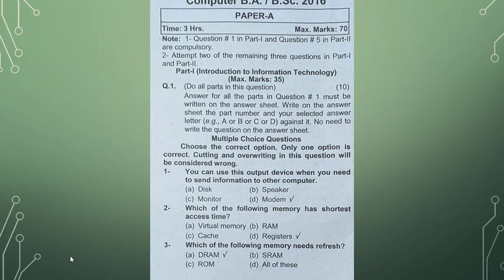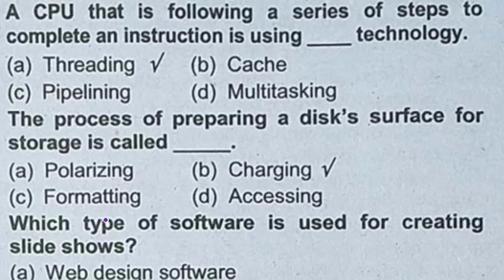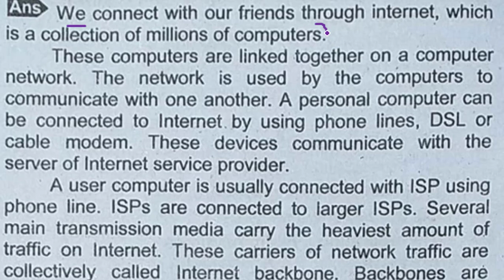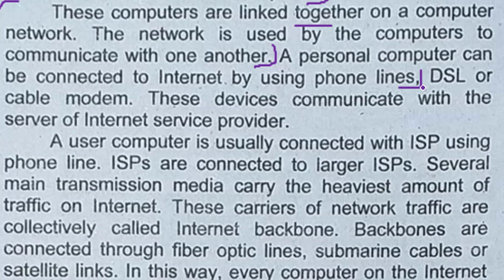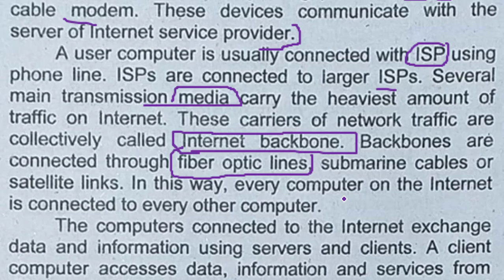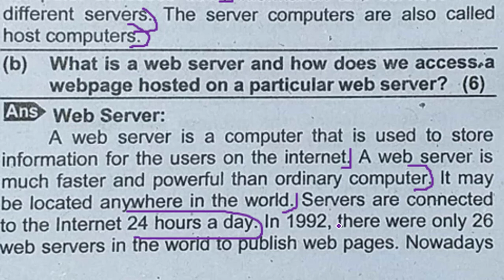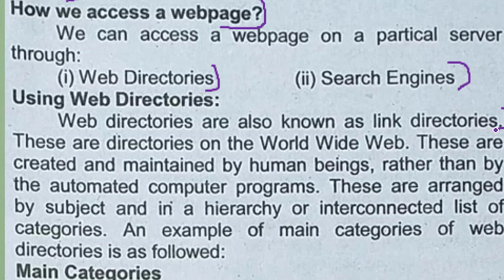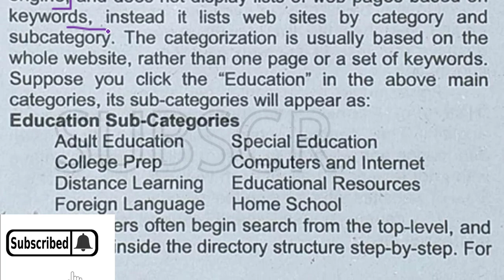Associate Degree Program BA BSc - Part 14 Past Papers - YOUTUBE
The Fourth one is "Data Base". All the books have copyright at IT Series Publications.